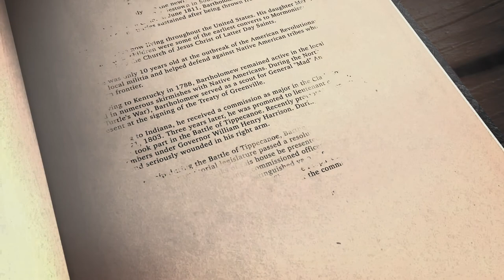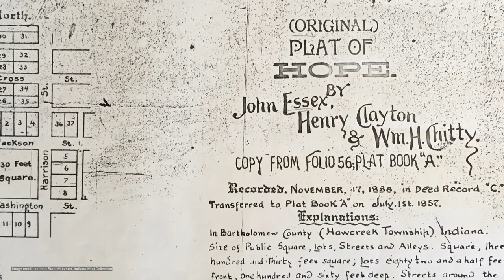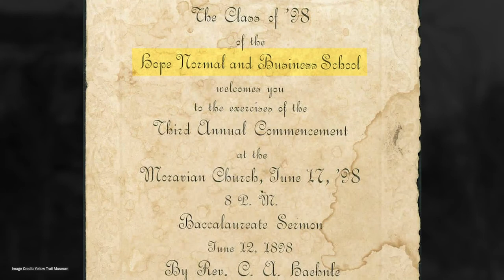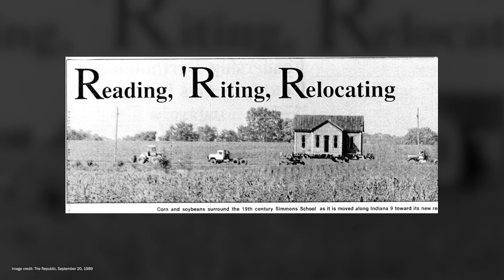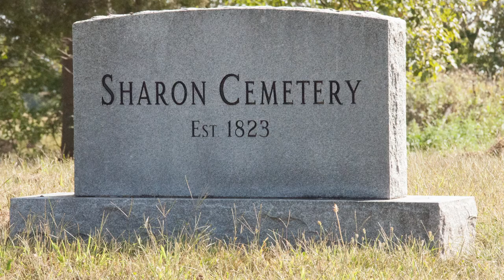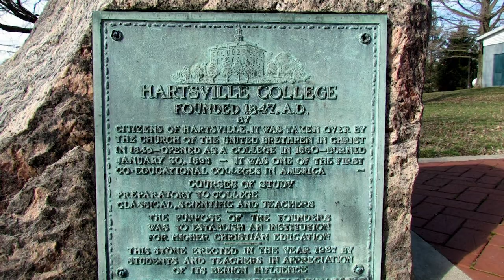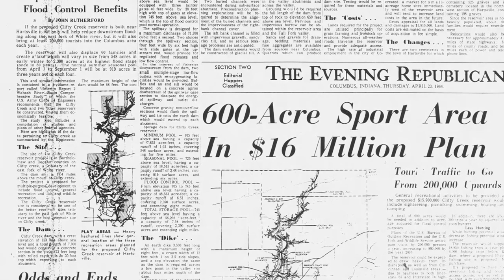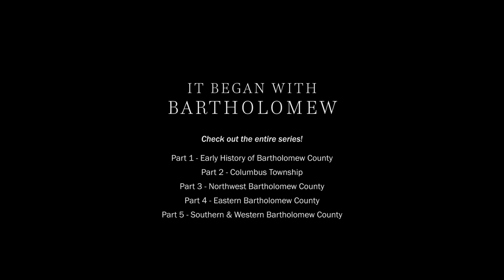It Began With Bartholomew, Part 4 (Eastern)